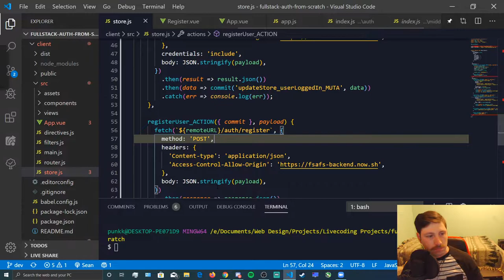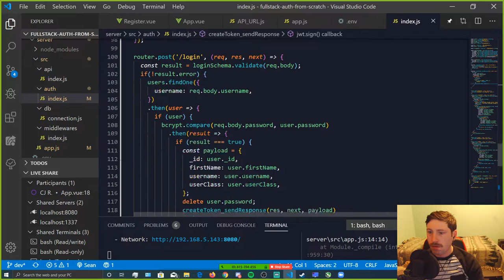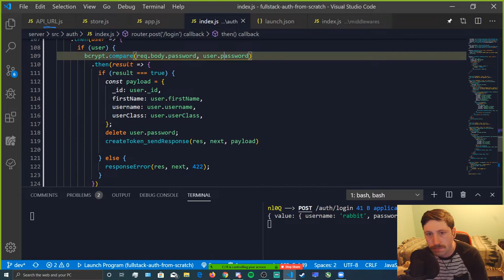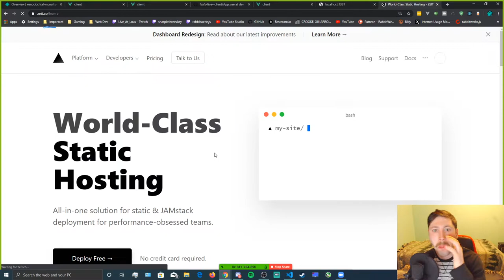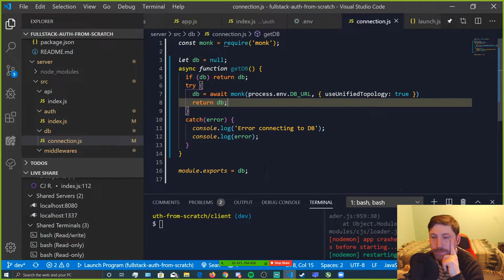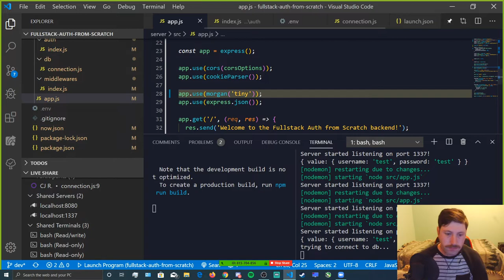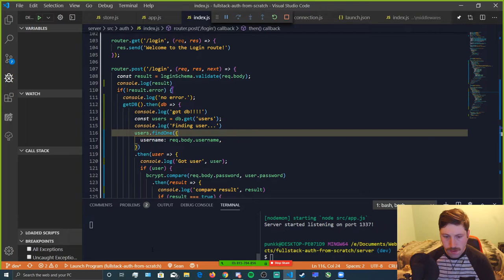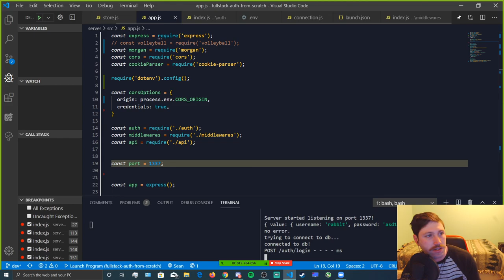FSAFS - Ep. 15 | SPECIAL GUEST: Coding Garden w/ CJ | CORS Debug | Code Review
FullStack Auth From Scratch - Ep. 15 SPECIAL GUEST: Coding Garden w/ CJ
CORS Debug | Code Review
We are back in action with a super awesome project! This time we are learning how to code up a sign-up/login feature with full authorization and authentication using JSON Web Tokens.

This is the final episode of the series and we are joined by a very special guest, the original creator of this project, CJ from Coding Garden with CJ. He will be helping us debug the CORS issue we ran into last session and then we will be going through a code review. Very excited for this one! :)

A very big thanks to CJ for joining me on this session.

This project is loosely based on Coding Garden with CJ's series "Noob Quest - Auth from Scratch" where we will be following the same standards and practices, but delivered in a more compact project.

### HTML All The Things Podcast

### Check out DVLFE for all things Developer Clothing!

Live project work. Coding in JavaScript.